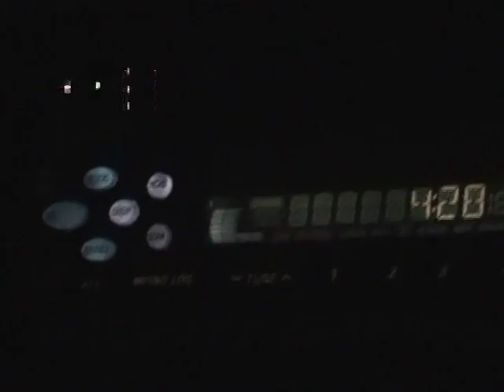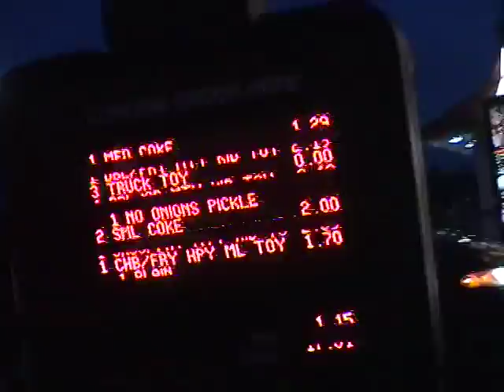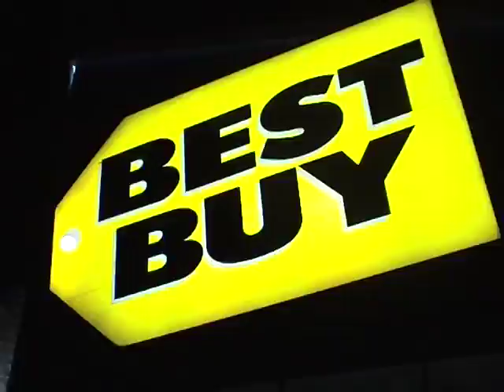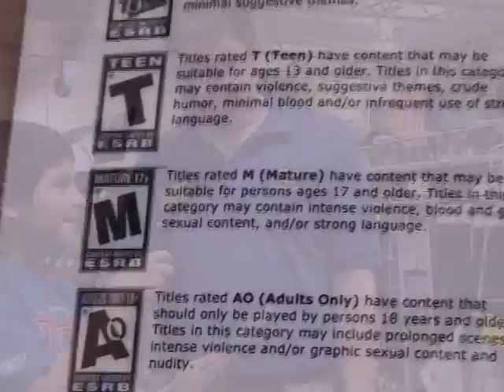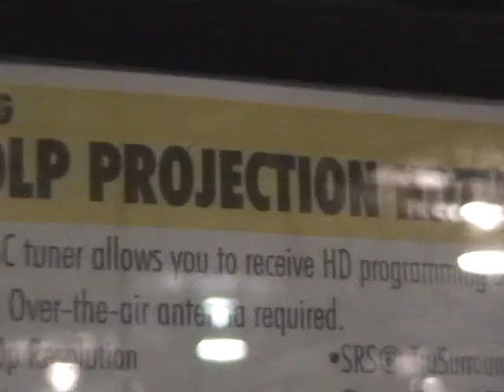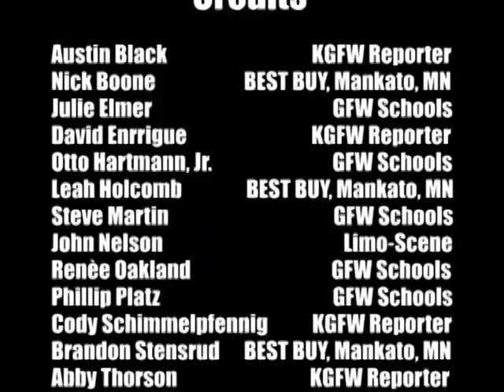KGFW 28 - Limo Ride to Best Buy 2007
The KGFW-TV crew tours Mankato, MN in a limousine with Mrs. Oakland.  New technologies are also put on display at Best Buy.